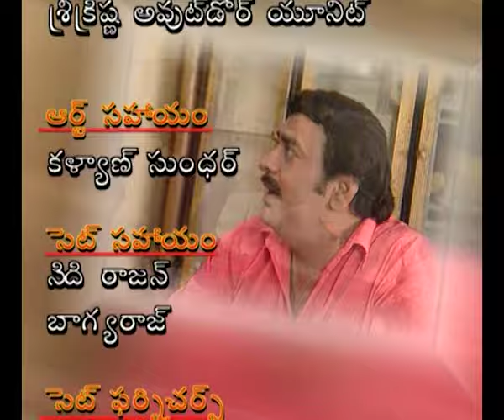Kalyani | కల్యాణి | Episode 68 | Jayaprasand | Dubbed in Telugu | Watch Now | Altt Telugu